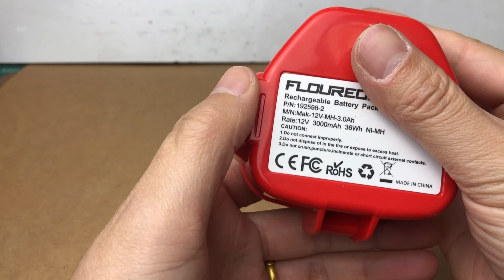Makita 6270D electric drill repair and refurbishment